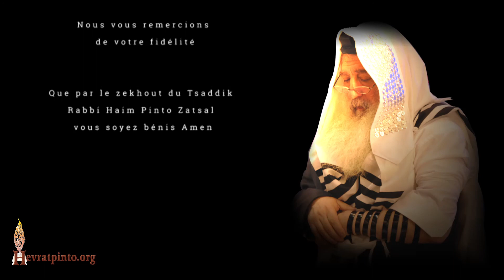Le vrai Juge c'est la Torah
Parachat Choftim - Ra'anana le 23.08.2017